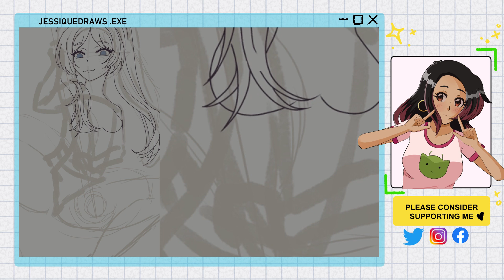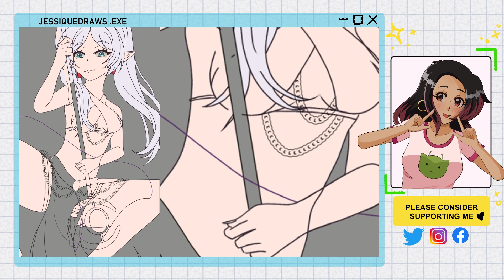Salir del clóset